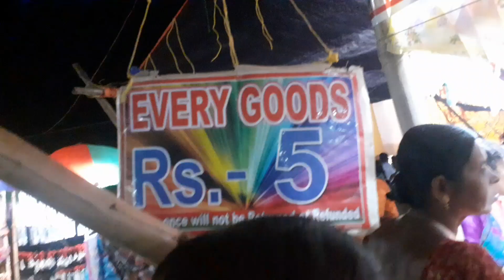কালিপূজা ভাইফোঁটা সবই শেষ | তবে এখনো আছে বিসর্জন🤪 আসল মজাতো ওটাই🤭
Food Challenge
Chips Challenge
Daily Blogs
Breakfast
Bengali blog
Blogs
Bangla Blogs
bengali video
Selfie
Bengali Blog
Barir blog
Family Blog
blogging
school update
school life
ipu Blogs

Cooking
Bangla Blog
Ipu Blogs

Blogs
bengali blogs
blogging
Family Video
Bengali video
bangla blog